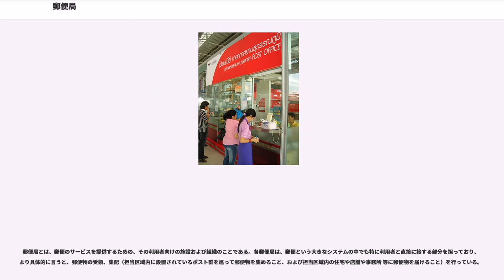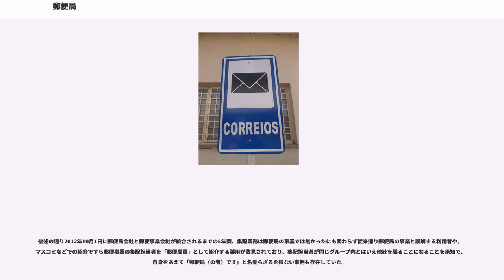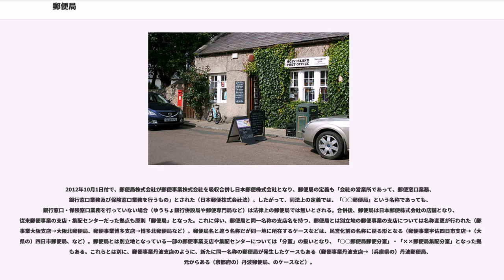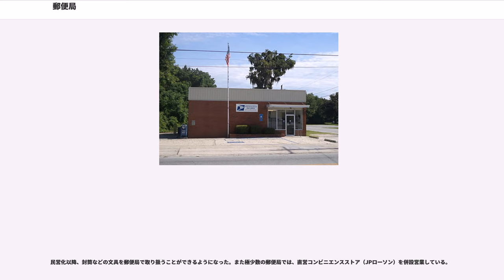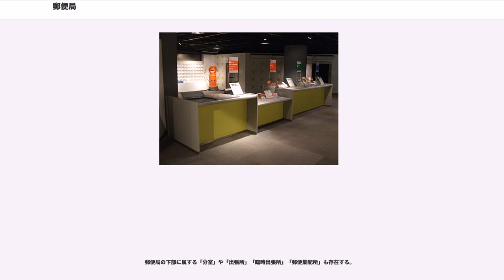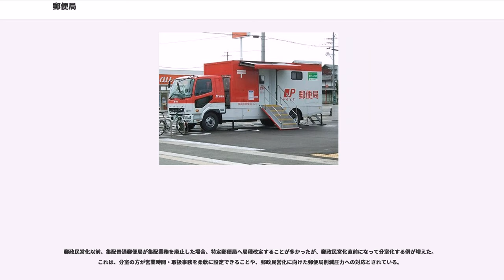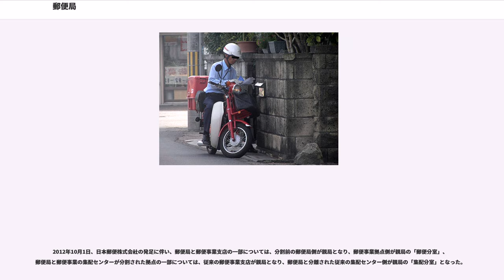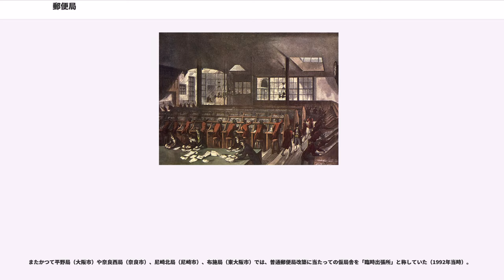郵便局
郵便局（ゆうびんきょく、英:post office）とは、郵便サービスを提供するための、その利用者向けの施設・組織のこと。

郵便局とは、郵便のサービスを提供するための、その利用者向けの施設および組織のことである。各郵便局は、郵便という大きなシステムの中でも特に利用者と直接に接する部分を担っており、より具体的に言うと、郵便物の受領、集配（担当区域内に設置されているポスト群を巡って郵便物を集めること、および担当区域内の住宅や店舗や事務所 等に郵便物を届けること）を行っている。

国によっては、郵便局が上記の（純粋な）郵便以外の業務を行っている場合がある。

例えば国によっては郵便と電話は同一の行政組織が担当している場合があり、いわゆる郵便局が、電話に関する窓口も同時に担っている場合がある（フランスやフランスの海外県など）。フランスでは郵便サービスを担っている国の行政機関はもともと（PTT。「郵便・電信・電話」）という名称の機関で、それらを等しく担ってきた歴史があり、名称がLa Posteと短く変更された後も基本的には変わっておらずどれも行っており、その結果、各郵便局もそれらを扱っている。フランスのLa Poste内には公衆電話がいくつも設置されており、電話関連の事務手続きも行っている。また郵便物ではない荷物等の受領・配送等の運送事業の窓口になっている国（日本など）。旅券の発券を委託されている国（アメリカ合衆国）。銀行窓口機能や保険窓口機能を併せ持った特殊な例もある（日本、台湾、フランスなど）。

アメリカにおける郵便局事業は公共企業体であるThe United States Postal Service（U.S.P.S）が行っており、貯金事務や簡易保険事務などは行っておらず、純粋に郵便事業が中核であるので、各郵便局もほぼ純粋に郵便サービスを提供している。

1516年にヘンリー8世によって王室郵便（ロイヤルメール）が設立された事に起源を発する。1635年には王室郵便の利用を一般公開する旨、チャールズ国王が布告した。しかし、当時は受取人後払いであったため、不払いなどが多発していたという。1830年代に入るとローランド・ヒルが郵便改革案を提唱し、1840年改革案が議会を通過すると切手の創設や全国均一払いなどの特徴を持つ近代郵便が誕生した。1850年代にはポストが創設された。これらの手法が世界に広まったのが近代郵便システムである。これらの経緯からイギリスにおいての郵便事業は、1700年代以降350年以上に渡り国営のロイヤルメール（Royal Mail）の独占が続いていたが、2000年に政府 100％所有の特殊会社。2001年に郵政公社から英国政府100%出資の株式会社となり、2002年には公社の称号から「ロイヤルメールグループ」に名称変更し、数十社を展開、主に窓口事業や郵便貯金事務などを行うポスト・オフィス（Post Office）と国際小包配送を行うパーセルフォース（Parcel Force）が実務の中核を担っていた。郵政事業参入の自由化が2005年に行われ、ドイツ・ポストやUKメールなどの新規参入が相次いでいるので、各郵便局もそうした業務を行っている。）2011年に郵便サービス法にてロイヤルメールの完全民営化が決定すると、ポスト・オフィスはポスト・オフィス・リミテッド () として分離され、パーセルフォース () も別会社として三社分離された。ポスト・オフィス・リミテッドは、現時点も政府100%保有の国営である。

ドイツにおいての郵便事業は民間会社であるドイツポスト（DeutschePostAG）が主に扱っている。1995年、それまで国営の連邦郵便公社が行っていた郵便、電話、貯金の事業をそれぞれドイツテレコム、ドイツ・ポストバンク、そしてドイツポストに分割、株式会社として民営化したことに由来する。

オランダにおいては、民間会社であるTPGPOSTが郵便事業を行っている。TPGPOSTは全額民間資本であり、他ヨーロッパ諸国のように政府資本を一切入れていないところに特徴がある。

中国において、郵便事業は2007年に監督官庁の国家郵政局と、実質的経営を行う中国郵政集団公司に組織分割された。また2006年に郵政事業と通信事業が分割され、都市部においては郵便集配と電報を行う「郵政局」（小規模な局は「郵局」と呼称）ならびに各地の通信会社に事業分割された。ただし局によっては、現在でも郵便・貯金・電話・新聞などの販売を同拠点で扱っているケースも見られる。なお、貯金は2007...